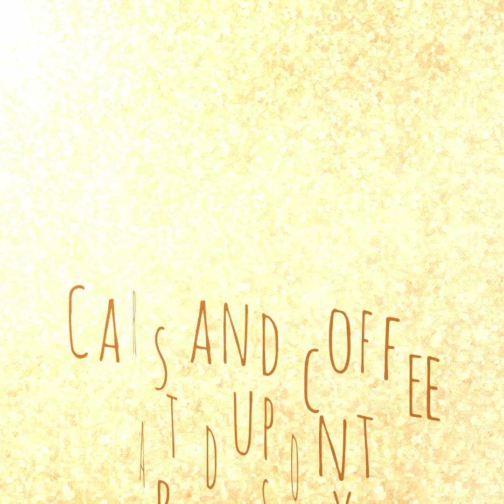February 24, 2020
Cars and coffee at dupont registry